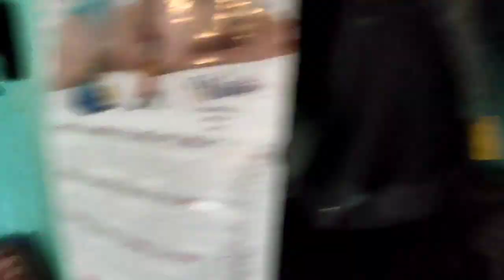I got my haircut//